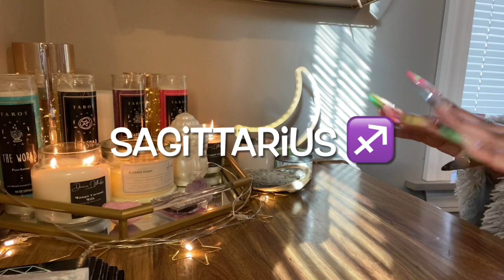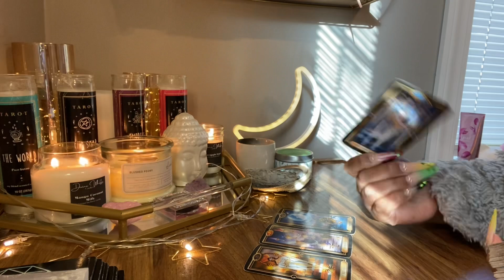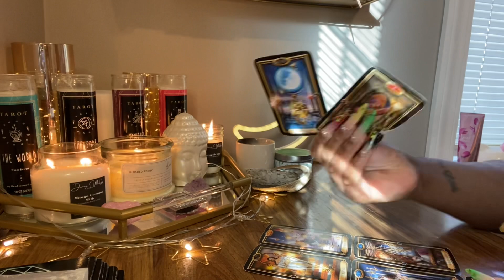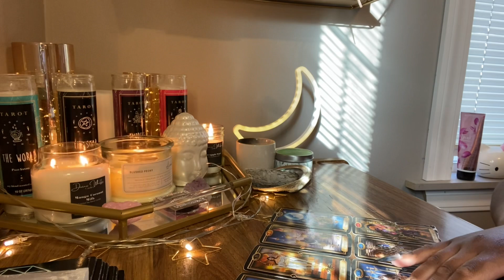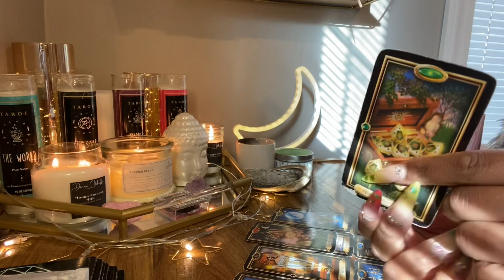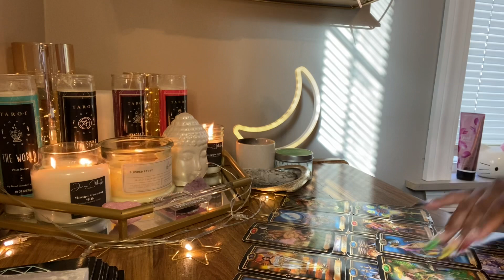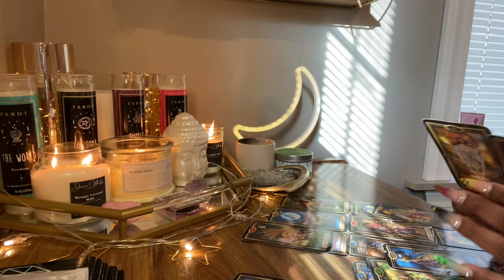Sagittarius ♐️ They ARE Hiding Something 🙈